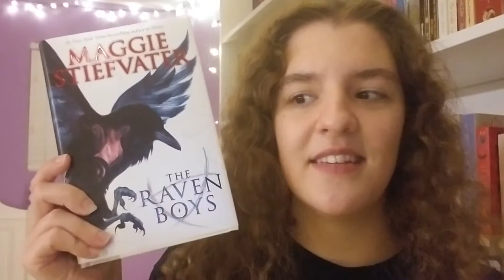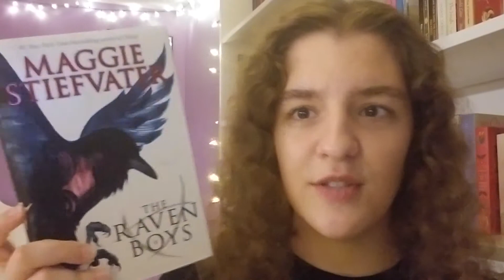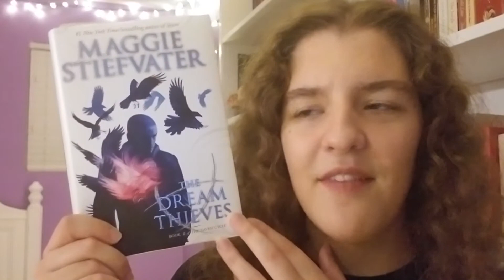The Raven Boys Discussion Part 2: The Characters of Blue and The Raven Boys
*WATCH MY PREFACE VIDEO AND PART 1 FIRST*

I am on page 107 (Chapter 14) in The Dream Thieves currently, but have not picked it up in almost a whole year.

Wow, I get really worked up when I talk about things I really like. Sorry if it seems like I'm all over the place and that meme of Charlie and his detective board.